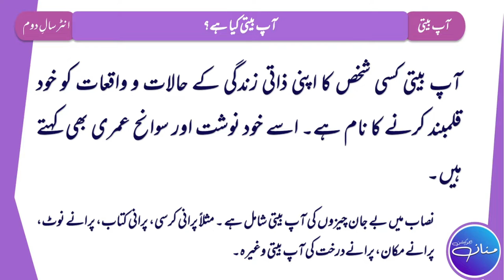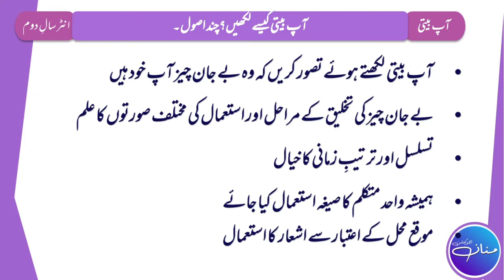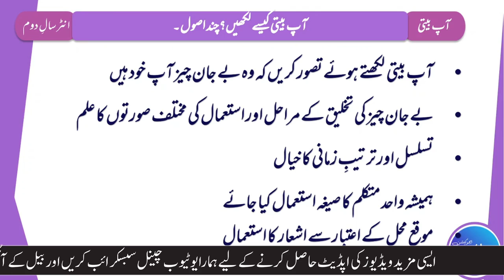Aap Beeti Kya Hai? Aap Beeti Kaisy Likhtay Hain? Intermediate II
An autobiography is an account of a person's life written by that person.
In this video we will learn what is the autobiography asked in the exams and how is it written?